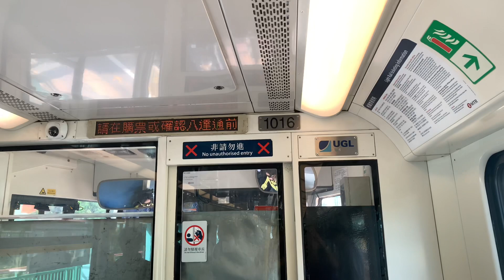港鐵廣播：鳳地（輕鐵路綫614P往屯門碼頭方向）（1016）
（粵）下一站係鳳地，單程車票第３收費區終止。為避免對其他乘客造成不便，月台及車廂內一律禁止吸煙及飲食，多謝合作。

（英）Next stop is Fung Tei, the end of zone 3 for single ride ticket. For the convenience of other passengers, please do not smoke, eat or drink on LRT platforms or inside compartment. Thank you.